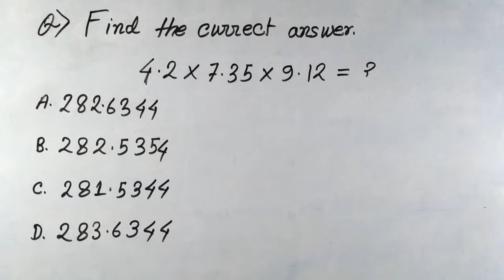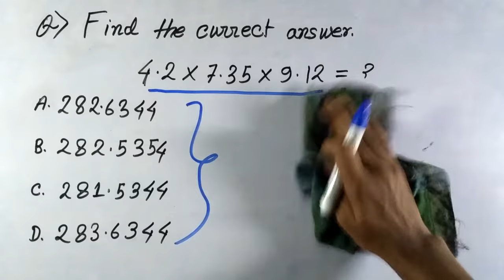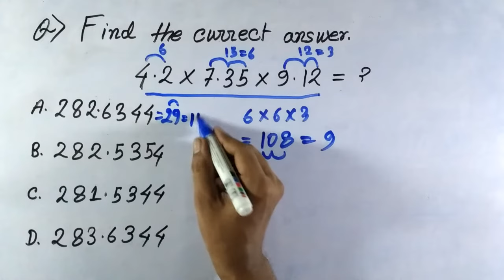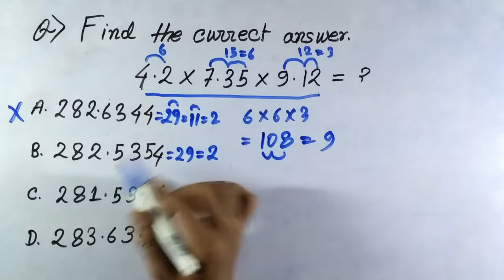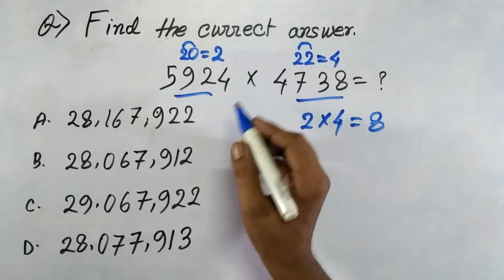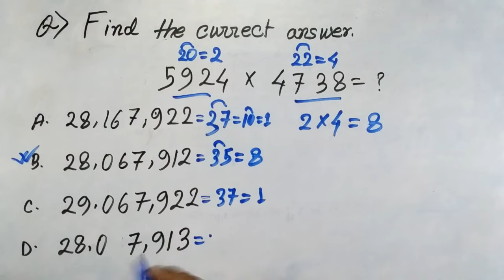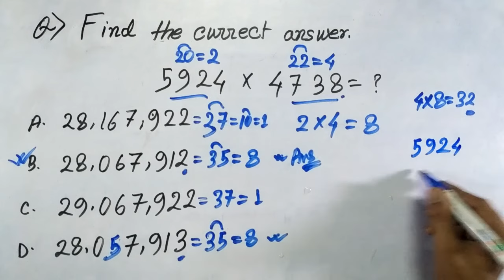Solve these type Questions within a few seconds | Digital root method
Digital Root Method | Fast Calculation Tricks | Advance level |

The smart methods to speed up your calculating power,
short tricks and time saving techniques ..